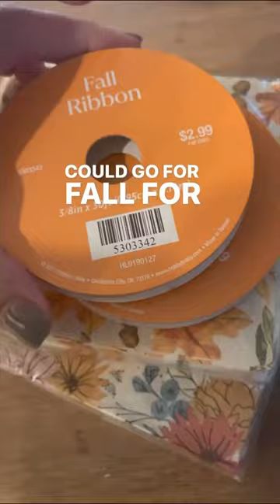Cute napkins I found at Hobby Lobby for decoupaging.